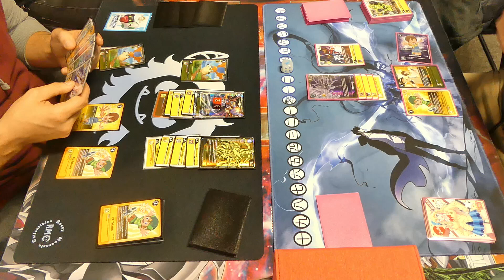ShineGreymon vs Dynasmon/Mastemon Locals Finals (Digimon TCG English BT6)